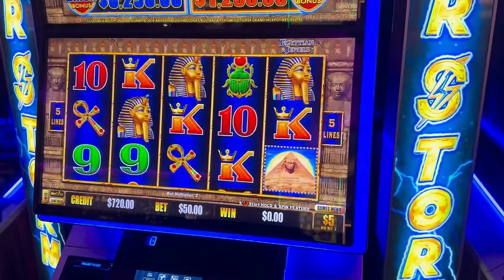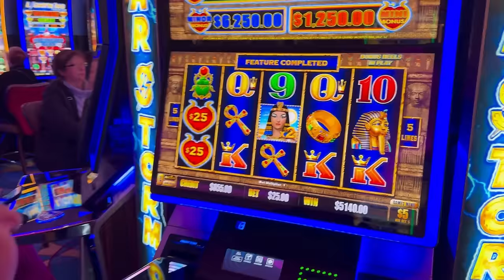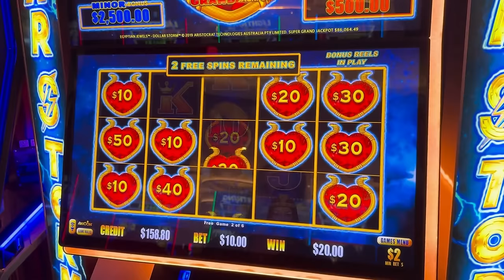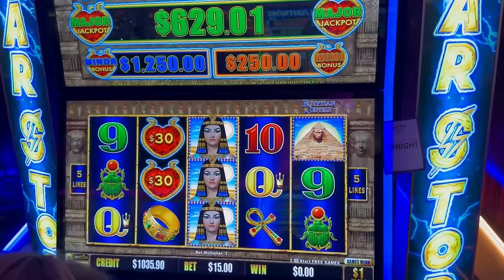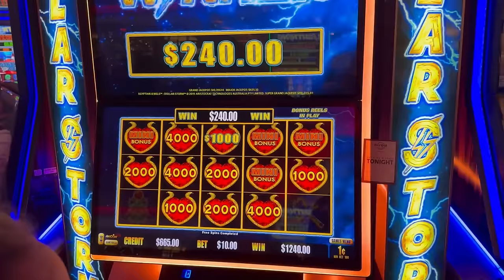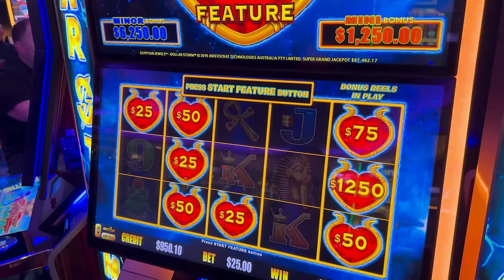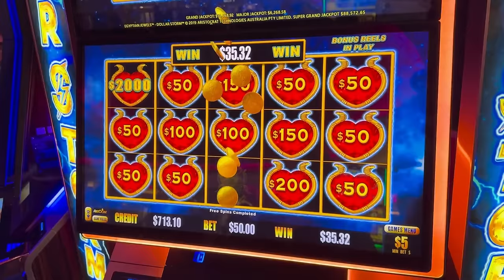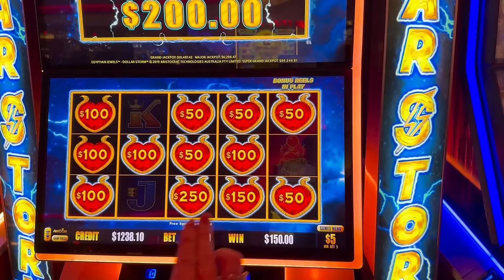The SUPER GRAND is MINE! This Slot was NON STOP! $50 Spins!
Chaotic session today! We were all over the place. I got 3 Super Grand Chances... that's unheard of!

Join us for live recorded gameplay, high limit slot tournaments with huge prizes, and the chance to spin and win big. We're an entertainment channel and our videos are intended for 18+ audiences only. If you have trouble with gambling, call 1-800-gambler.